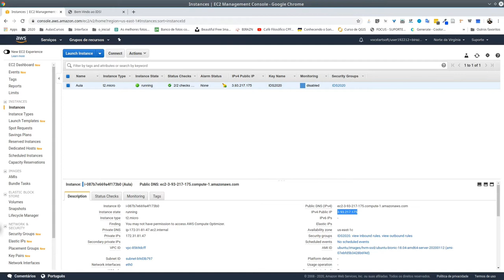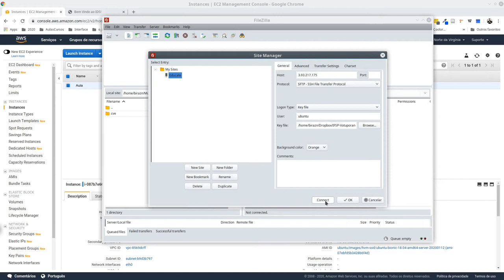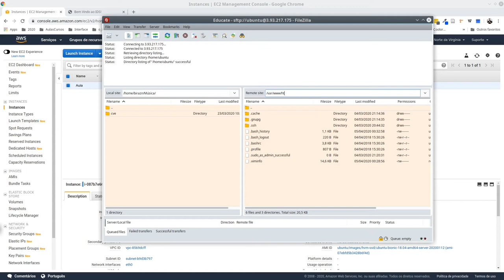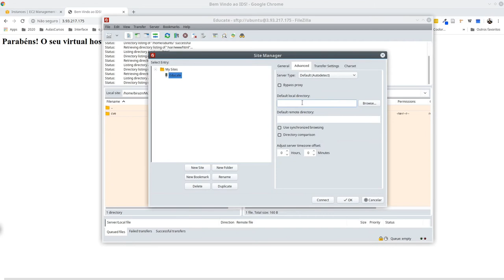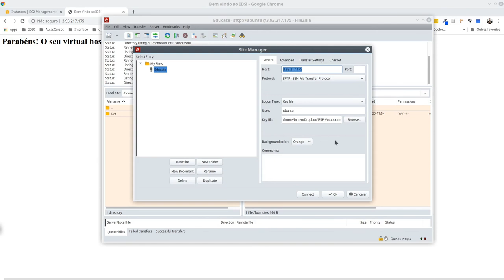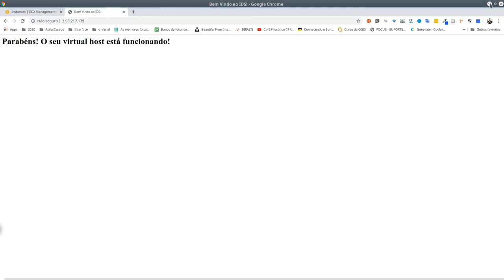Bônus 1 - Implantação de Servidores [Usando o Filezilla]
Módulos da disciplina de Implantação de Servidores.
Material de apoio às aulas presenciais da disciplina.